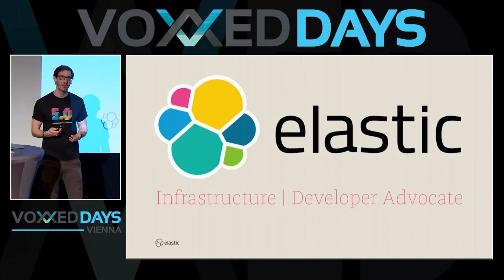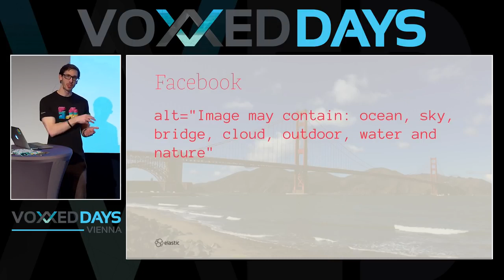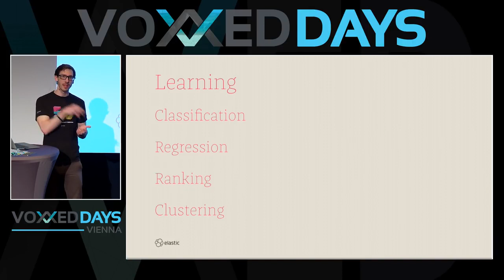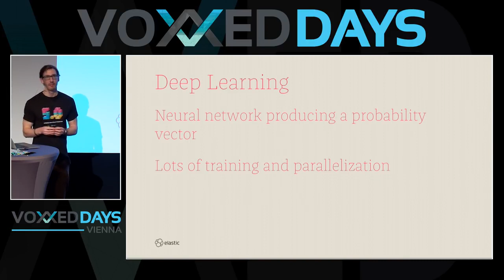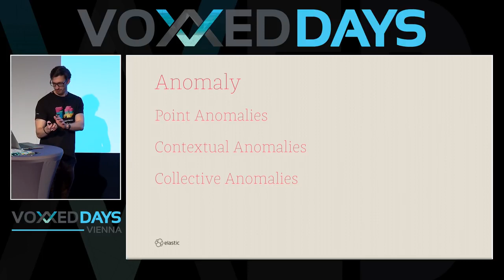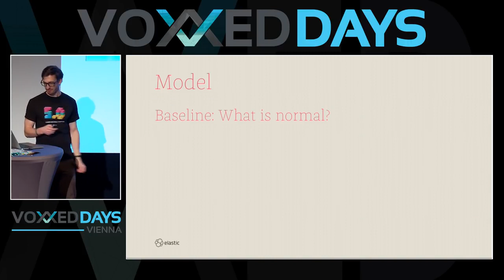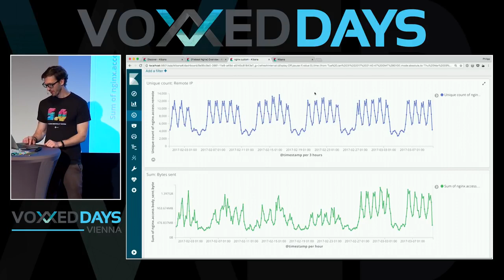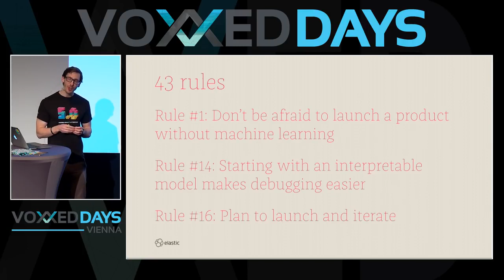Machine Learning without the Hype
What is artificial intelligence, machine learning, and deep learning mean in general?
When is a rule-based approach the right solution and when do you need machine learning?
What does machine learning mean for time-series data?
What is the difference between supervised and unsupervised learning in this area?
What could an example with an actual dataset look like?

Talk by Philip Krenn at the Voxxed Days Vienna 2018 conference.

Thanks to Devoxx for giving us permission to post this talk. freeCodeCamp is not associated with this talk. We're just excited to bring more exposure to to it!